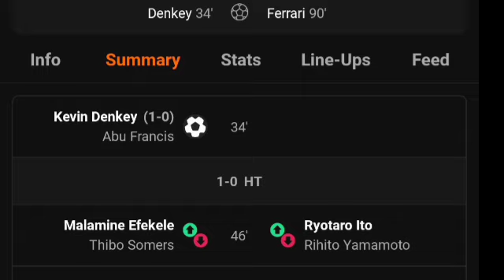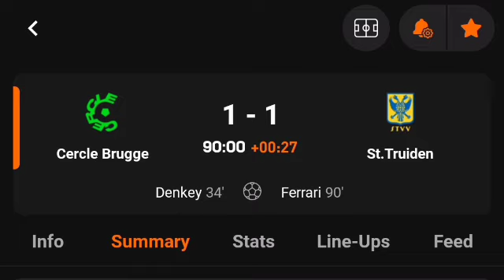Cercle Brugge Vs St. Truiden (1-1) All Goals Results & Extended Highlights 29/09/2024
CercleBrugge Vs STruiden (1-1) All Goals Results & Extended Highlights 29/09/2024